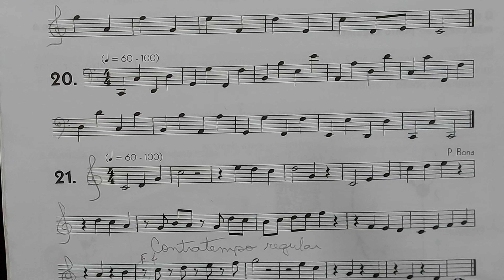MSA- LIÇÃO 20 P. 42 LEITURA MÉTRICA, CLAVE DE FÁ, VEL. 60 bpm.